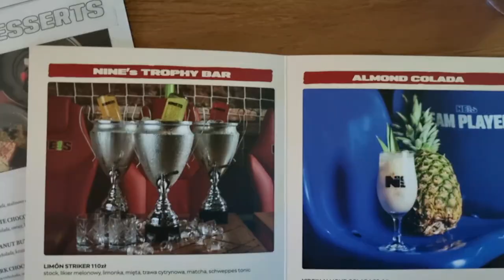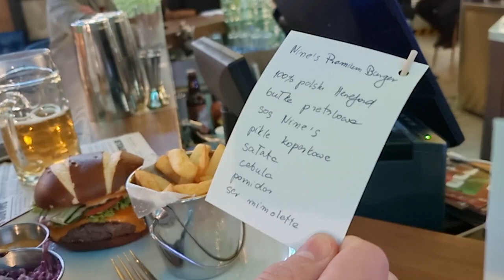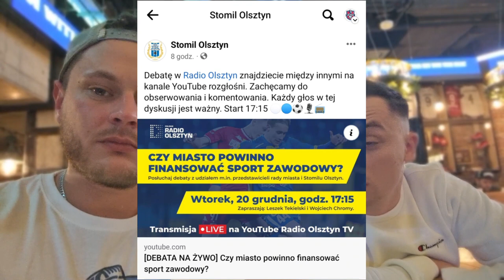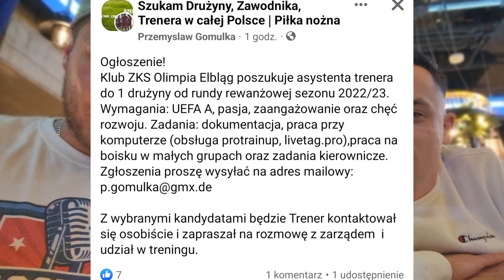NINES! JEMY U LEWEGO. ROZMAWIAMY O: STOMILU, KKSIE, OLIMPII, WIŚLE KRAKÓW. TINDER DLA LIGOWCÓW?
Lecimy po 3700 subów!

👑Wspierają nas:
🥇ZŁOCI PATRONI / 21 zł:
Maciej
Juliusz
Niebieskie Siemce
Dawid
Krzysztof
Kamil
Marcin
Ryszard
Bartek
SoVeR
Tomasz

🥈SREBRNI PATRONI / 14 zł:
WOJTEK
PATRYCJA
PAWEŁ

🥉BRĄZOWI PATRONI / 7 zł :
BARTEK
FAN MOTORU
GRZEGORZ
PIERWSZOLIGOWIEC
CHLEBEK

Niebieskie Siemce
Dawid Wolski
Sebastian Breguła
Remake
Bartosz Galant
Rusher Fly
SoVeR
Olgier Syczewski
BuBu